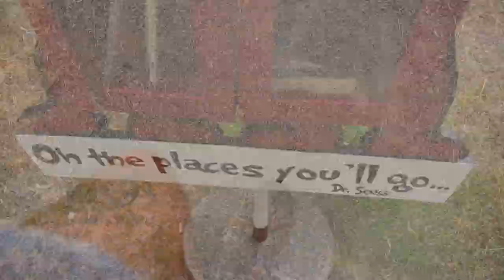Four Sides of a Vlog - Vlog 10.0 Gig Harbor, Washington State - "Galloping Gertie"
Vlog 10.0 Gig Harbor, Washington State  - "Galloping Gertie"

This week, I left California and have been hanging out in the Pacific Northwest (PNW) of America up in Washington State.
We hiked 13 miles to Tacoma across bridges that once collapsed, my friend Andrew got cake in his beard and after days of wildfire smog, I finally caught a quick glimpse of Mount Rainier.

If you love this Vlog - please smash a thumbs up and hit "subscribe" to this channel to keep up with more Vlogs as I travel, write, film and bounce around the world for the next year :)

Shot on location in Gig Harbor and Tacoma, Washington State, September 2017 on the Panasonic GH4 / 12-35mm and Samsung S7